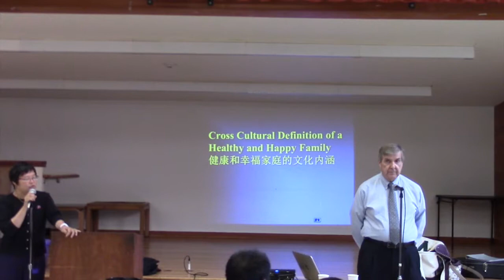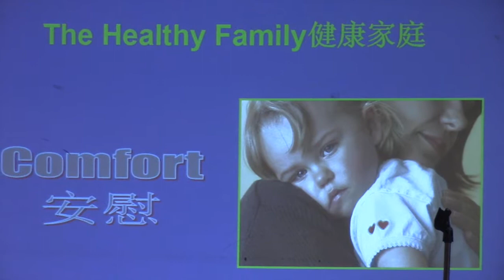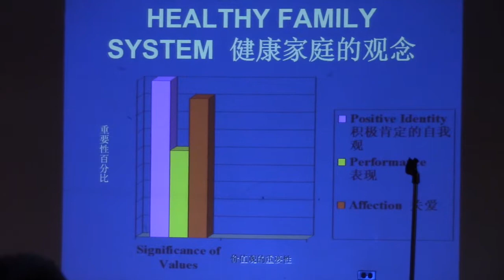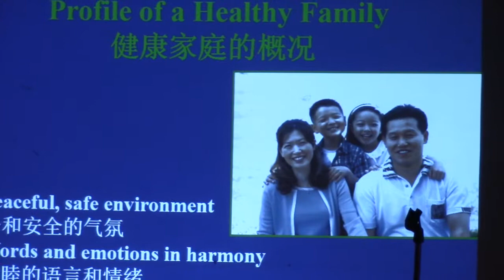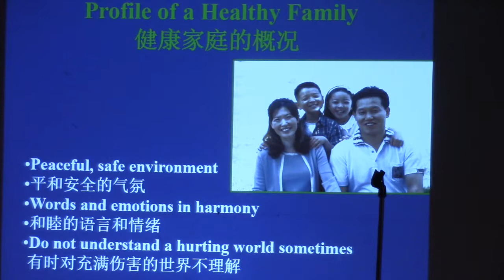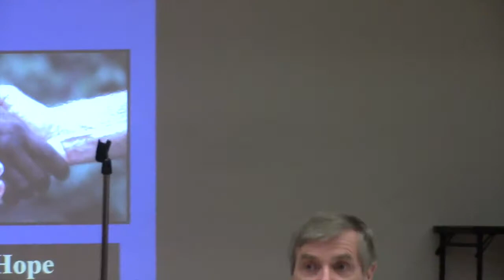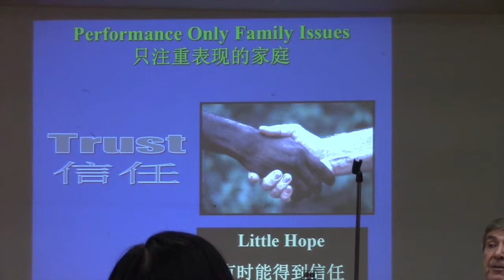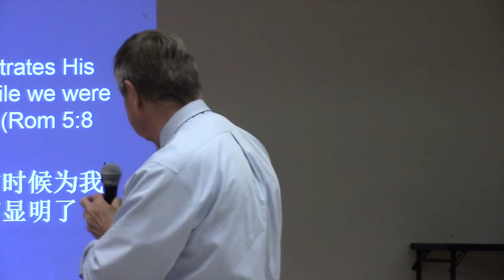How to Have a Healthy Family 091014 Dr. David Eckman BWGI MInistries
We can recognize easily the emotional states of family members and friends but the emotional characteristics of God are hardly known even by Christians. This lecture and question and answer time will address our characteristics of God could affect us for having a healthy family that we all desire to have.

Listen, read and watch devotionals on the Parables by Dr. David Eckman by downloading our new "Becoming What God Intended" app.